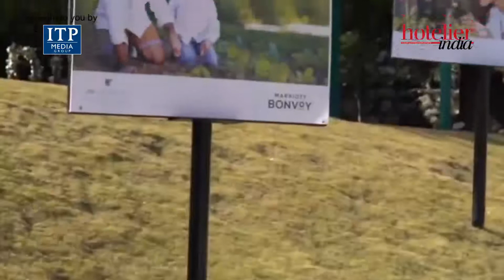Champions of Sustainability - Sachin Mylarapu, JW Marriott mussorie Walnut Grove